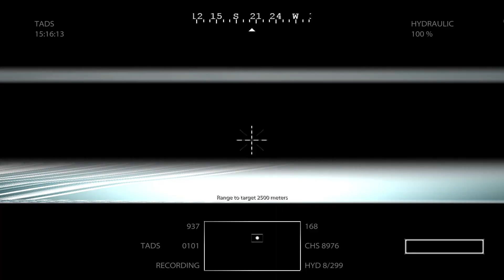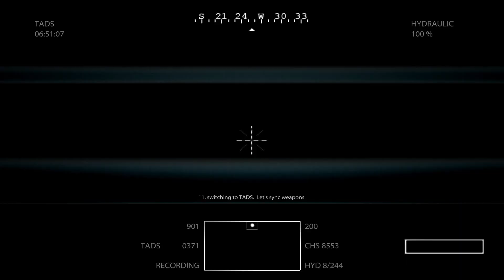Medal of Honor 2010 Part 2/3 FULLHD 60FPS - GAME MOVIE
Watch Medal of honor All cutscenes from the campaign in FULL HD 60 FPS
This is the part 2 out of 3

will upload more videos stay frosty!